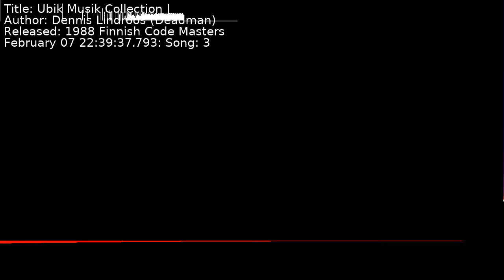Dennis Lindroos (Deadman) - Ubik Musik Collection I | Song 3 [C64] [SID]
Title: Ubik Musik Collection I
Author: Dennis Lindroos (Deadman)
Released: 1988 Finnish Code Masters